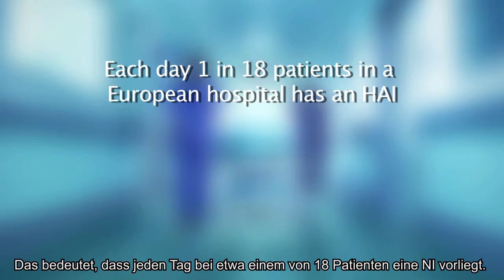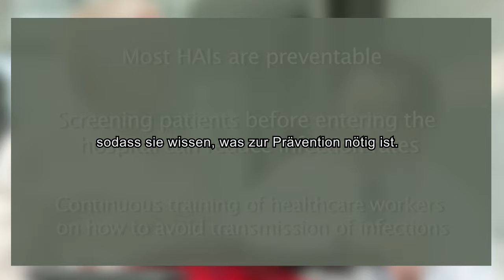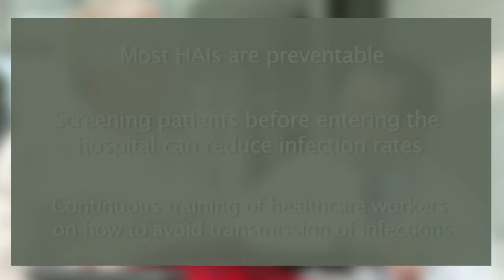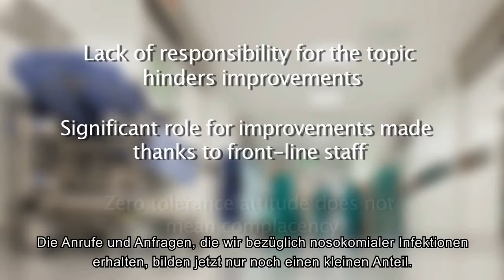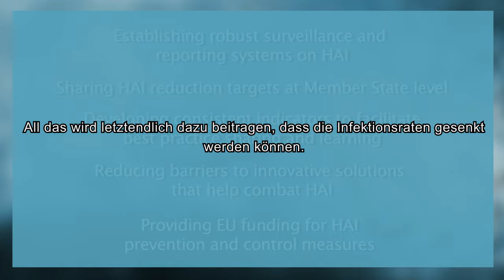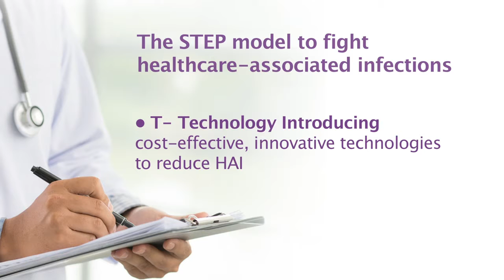Die Sicherheit der Patienten und Medizintechnik